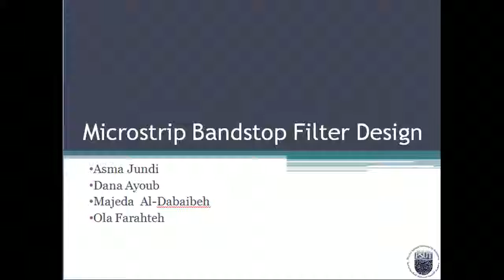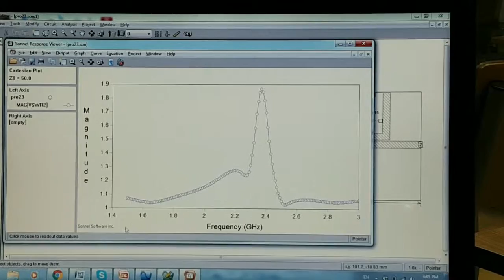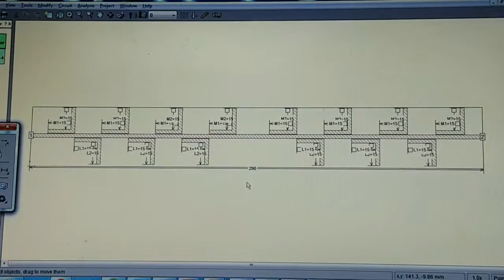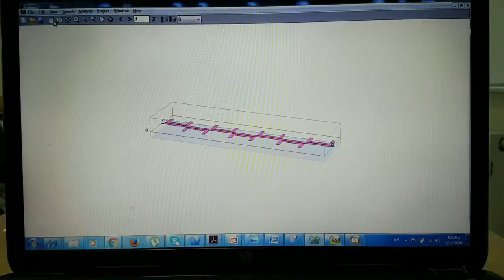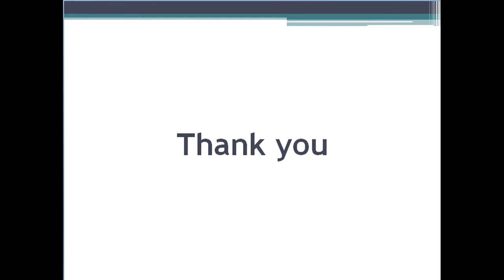Microstrip Bandstop Filter Design (DEmo)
KING ABDULLAH II FACULTY OF ENGINEERING Communications Engineering Department graduation project -Microstrip Bandstop Filter Design (DEmo)- for the students Asma Jundi, Dana Ayoub, Majeda Al-Dabaibeh, Ola Farahteh